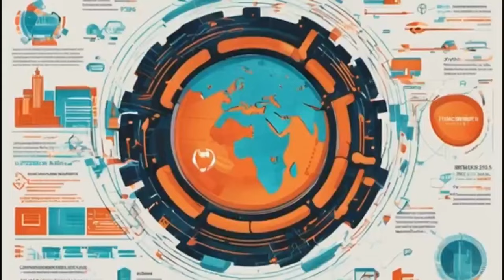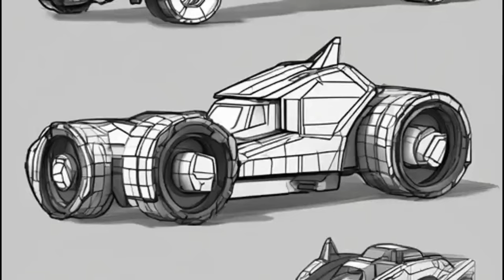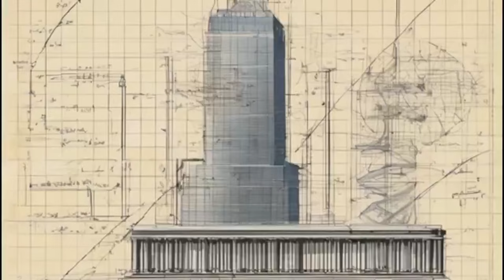ONE PIECE: I Am Arceus -Audiobook- Chapter 301-350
-Synopsis-
In the Great Pirate Era, countless people rushed to the sea.
The person who obtained Arceus’ power arrived in this world as the new Arceus and got in touch with the Lunarian race.
Based on the reality that everything can be Mythical Zoan, the current him can also be called Mythical Zoan user.

Listen to hundreds of advance chapters of this and other audiobooks and acquire other benefits such as petitions, voting in polls about audiobooks, etc. for $5.00 at:
Visited me on Webnovel:
Help me directly, tell me what you think or ask for something to add to the Web/Youtube...

World: One Piece

WEBNOVEL AUDIOBOOK Tgthegood

arceus vs one piece,
arceus how to get darkrai,
what if luffy had a pokemon team,
what if luffy had a bigger crew,
what if luffy had a system ability,
what if luffy was in pokemon,
what if luffy had chakra,
do you need darkrai and shaymin to get arceus,
pokemon infinite fusion zekrom and reshiram,
naruto x one piece what if,
i caught arceus in pokemon go,
what if shanks took luffy texting story,
what if luffy was a god of destruction,
what if luffy had haki early,
what if luffy had a system,
why is arceus a mythical pokemon,
what if arceus was all types,
what to do after catching arceus in legends arceus,
what to do after getting arceus in legends arceus,
what if naruto had arceus
what if arceus has a mega evolution,
what if arceus change forms,
what if arceus dies,
what if arceus have mega evolution,
what if arceus has a gigantamax form,
what if arceus has different forms,
what if ash caught arceus,
what if ash started with arceus,
what if ash has arceus,
what if ash catch arceus,
what to do if shaymin runs away legends arceus,
what happens if you kill a legendary pokemon arceus,
what happens if you release a legendary pokemon arceus,
was it me arceus,
if arceus acted like the bible,
what is arceus true form,
what if naruto was arceus champion